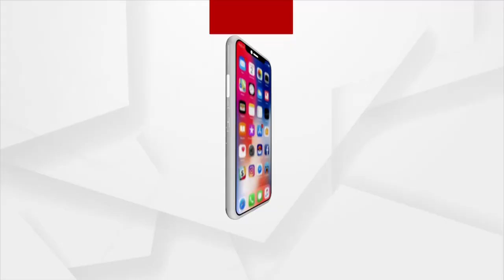ଆଜି ବିଧାନସଭାର ତୃତୀୟ ଦିନ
ଆଜି ବିଧାନସଭାର ତୃତୀୟ ଦିନ । ଗତକାଲି ଆଇନମନ୍ତ୍ରୀଙ୍କ ବହିଷ୍କାର ଦାବିରେ ହୁଲୁସ୍ତୁଲ ହୋଇଥିଲା ଗୃହ । ଆଇନମନ୍ତ୍ରୀ ମନ୍ତ୍ରୀ ପଦରେ ରହିବାର ନୈତିକତା ନାହିଁ, ତେଣୁ ତୁରନ୍ତ ବହିଷ୍କାର କରାଯାଉ ବୋଲି ଦାବି ଜୋର ଧରିଥିଲା ।